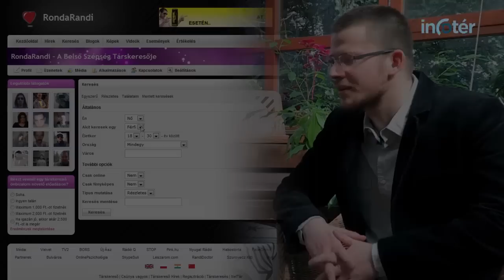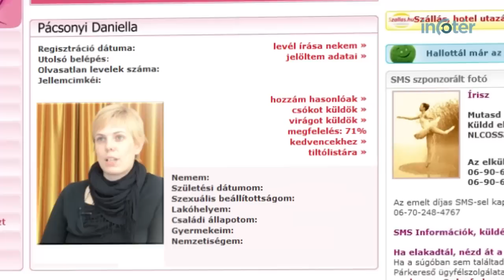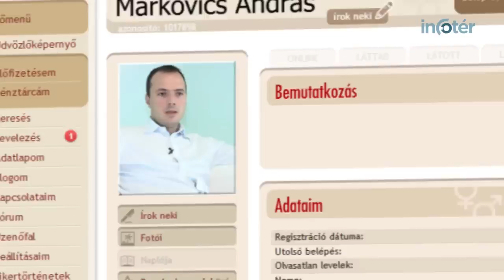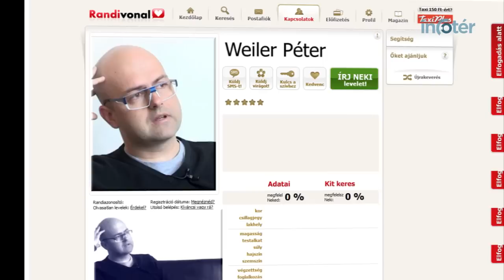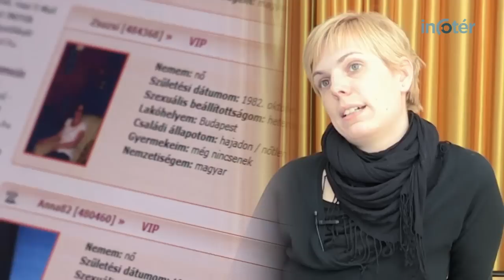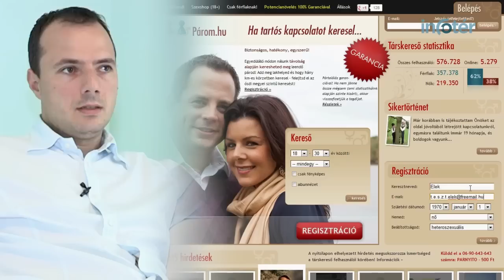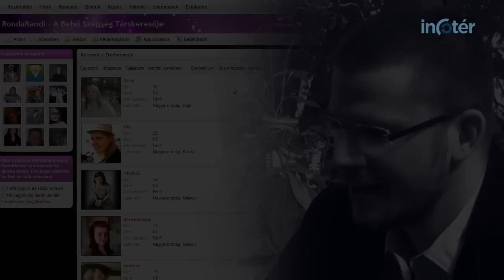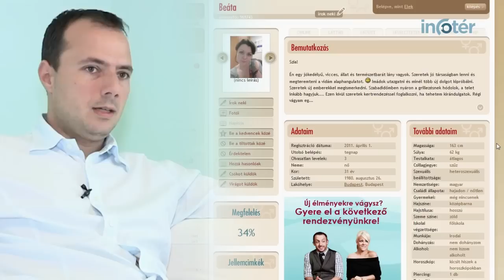Amit az internetes társkeresésről tudni kell - első rész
Miért érdemes interneten társat keresni? Mi szól ellene? Mennyire gyakoriak a sikertörténetek? Mire kell figyelni azoknak, akik először próbálnak így ismerkedni? Az internetes társkeresésről szóló riportfilmünk első részében többek közt ezekre a kérdésekre adnak választ a Nők Lapja Café, a Párom.hu, a Randivonal.hu és a RondaRandi.hu portálok munkatársai.